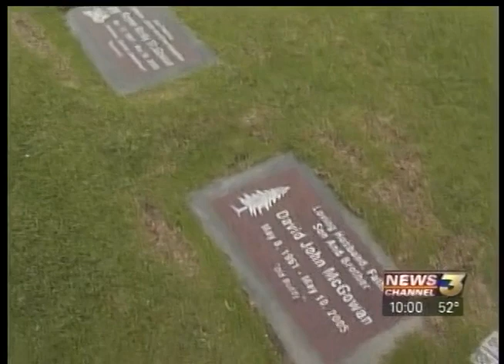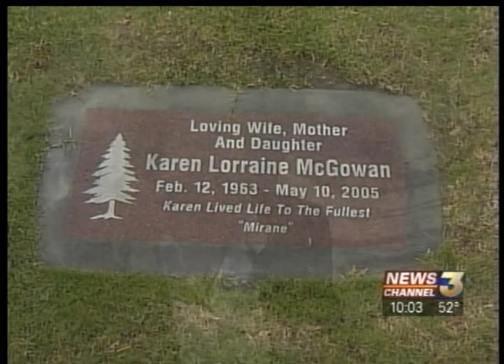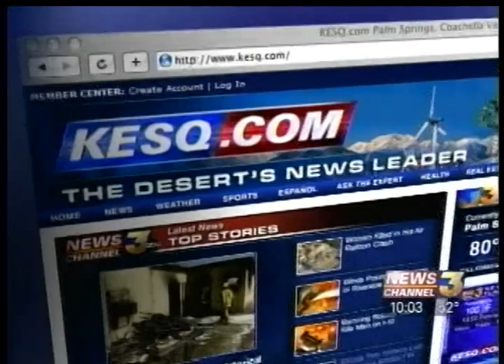Octopus Part 26: McGowan's Photos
KESQ Reporter Nathan Baca shows photos from David McGowan's personal collection, a rare look at the man at the center of the Devil's Ladder murder-suicide